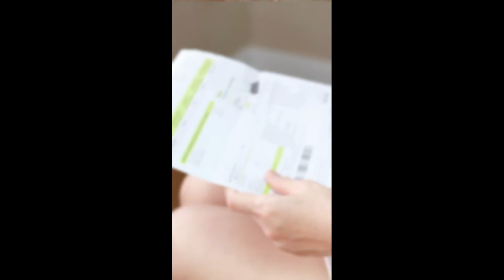Is medical plan important for a baby?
To mommies out there, have you experienced having a child in ICU?

Seeing your baby in the ICU can be a worrying & scary experience. It's a blessing to be able to focus on your baby's recovery without worring about money (thanks to medical card).

I help mothers out there offload their medical worries.